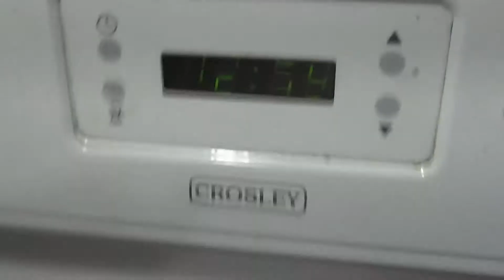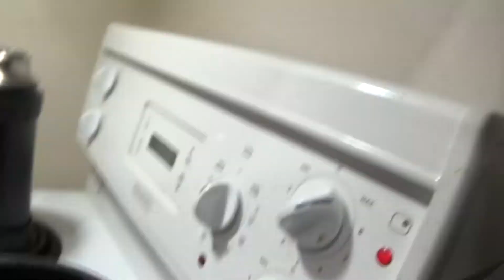how to cook pasghtti